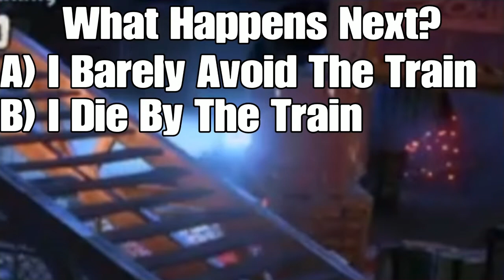Best Moments 18 With PvZGW1, PvZGW2 And Fortnite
This was a big step up from Best Moments 17 I put so much time and effort in this video im probably gonna do the same for Best Moments 19